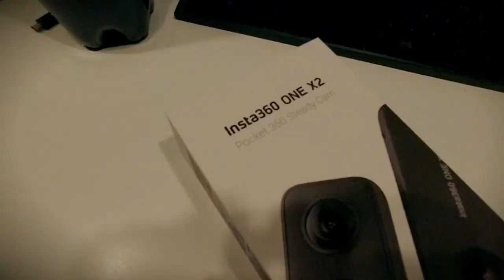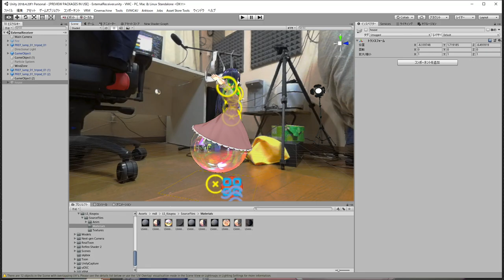【vt_058】Insta360 ONE X2で実写の写真をシャボン膜へ映したい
( ﾟдﾟ)全天球カメラがあれば実現できる。そう聞いていたので買ったった

北海道を中心とした観光を題材に主人公のアルマとナレーションの輝鳴紅葉が、プロデューサーのルミの企画する北海道の観光地やランドマークをめぐる作品。パーソナルなVR技術を駆使してキャプチャーする3Dモデルが実写の北海道を旅する映像作品。
北海道内の官公庁や法人とのタイアップ実績を持つ、2010年から続く老舗作品シリーズの最新ナンバリングです。

　Breakthrough_ace.輝鳴
●キャラクターデザイン・キービジュアル：
　そらのん
●ルミ・ミレーニア オリジナルキャラクターデザイン：
　なか
●3Dモデルデザイン
　蒼水ゆい
　KMBL